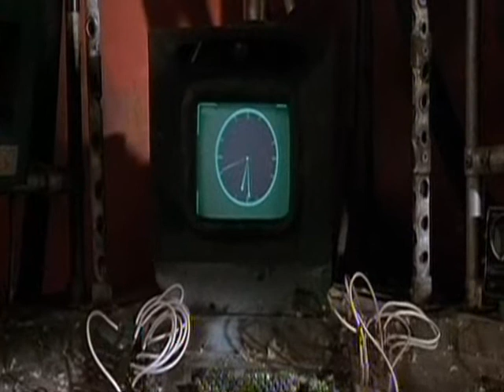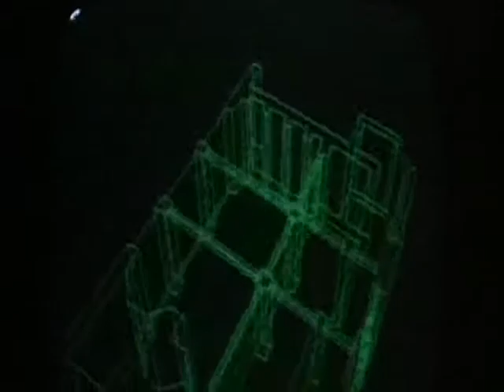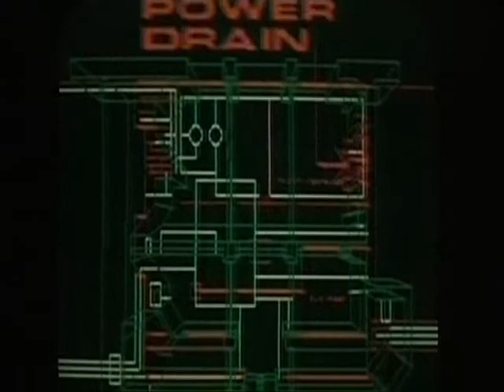Solea Amphibia _ Tickle The Ivories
From the album: Say "Infected"
Label: No Bones Records ‎-- BONES CD07
Format: CD, Album
Country: UK
Released: 2001
Genre: Electronic
Style: Downtempo, Ambient
scenes from the film Hardware(1990)